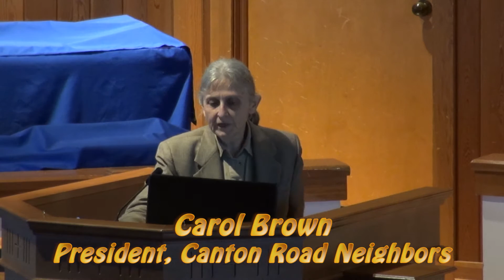Cobb County (GA) Commission Chairman Candidate Forum - Part 1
This is Part 1 (of 2 Parts) of The Cobb County (Georgia) Board of Commissioners Chairman Candidate Forum conducted on May 3, 2016 at Covenant Presbyterian Church, Marietta, Georgia.  Incumbent Chairman Tim Lee and challengers Mike Boyce and Larry Savage answer questions from members of the two neighborhood associations for almost 90 minutes.

This production is protected by copyright and is intended for the private use of our viewers.  No form of reproduction, broadcast, or any other use of this video is allowed including but not limited
to public showing without the express written consent of Eagle Marketing Systems, Inc.